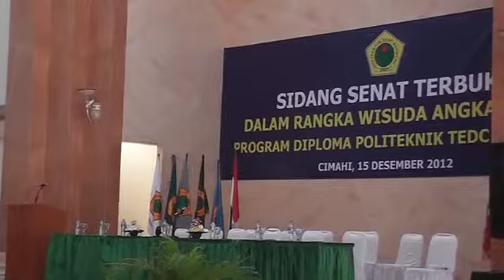Wisuda IX Politeknik TEDC Bandung 1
Wisuda IX Politeknik TEDC Bandung Part 2